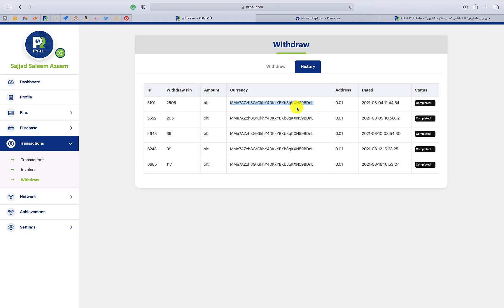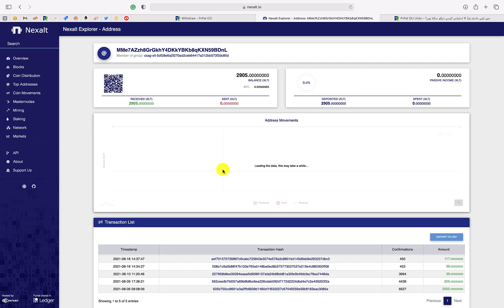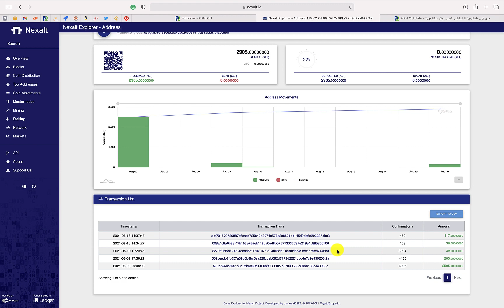Prpal Withdraw Not Received in Indoex Exchange | Full Solution | Prpal Updates | 19 Aug 2021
Is video ko sab log dekhyn or share ker k support kren!!